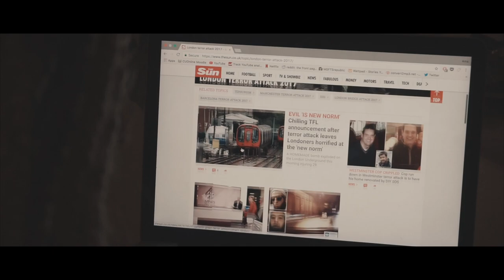THE NORM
Has destruction always been the norm...

CAMERA GEAR
Sony A6000
Joby Gorilla Tripod Hybrid

MUSIC
• Adderall Thoughts - Huey Mack Pt 2
• Solís Music - Instrumental Background Music

LOVE YOU
LET ME KNOW WHAT YOU THINK
Ama